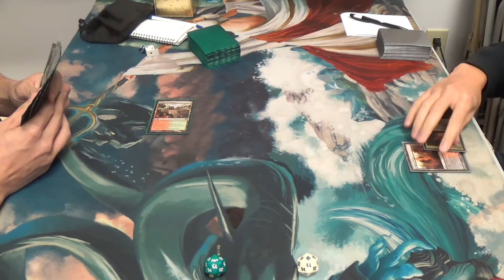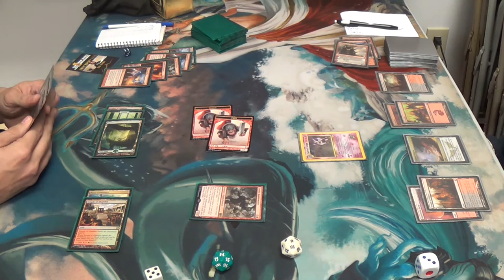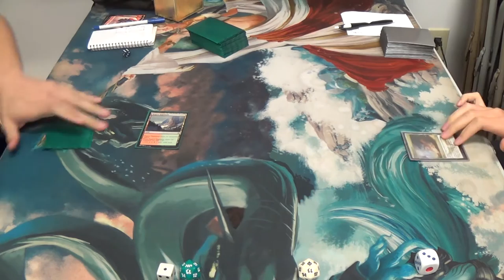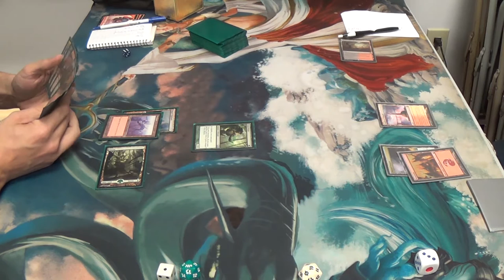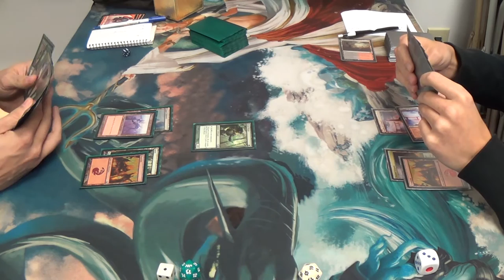Standard Magic (THS-KTK) — Gruul Monstrous Tokens vs. Mardu Tokens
Tokens galore!